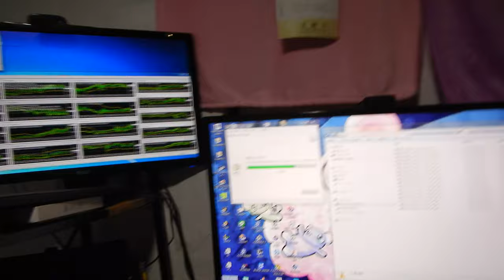半間巌先生は国立大や私立大学の名誉教授の国家試験を取得していて、悪い人だけ大学の免許を取る資格を所有する。